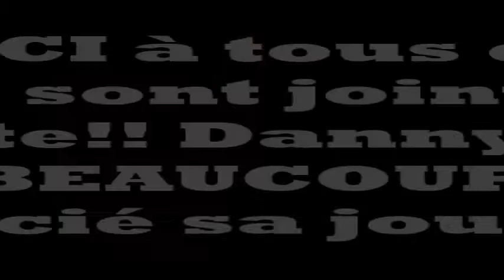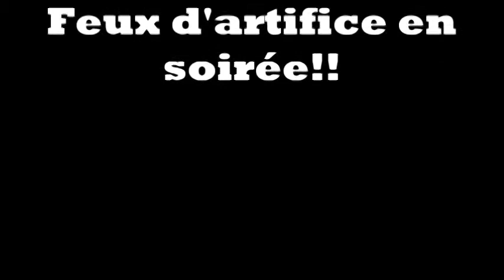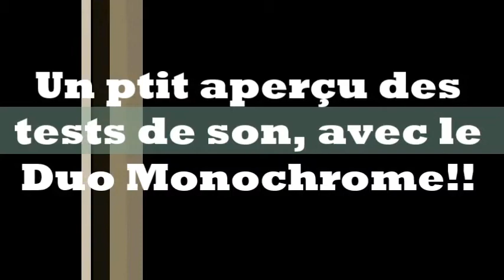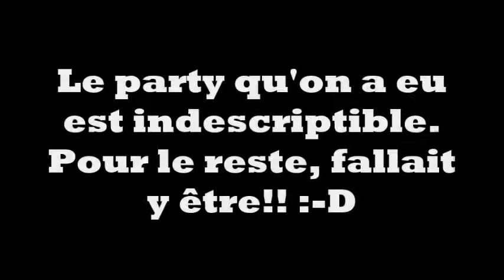Party 40ème anniversaire à Danny Tardif!!